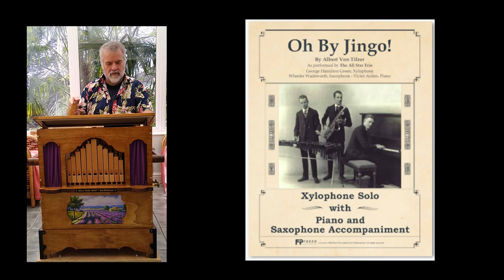Oh! By Jingo! - Walter Höffle 20/67 organ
"Oh! By Jingo!" arranged by O Carioca